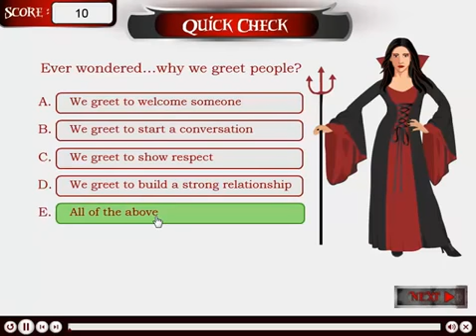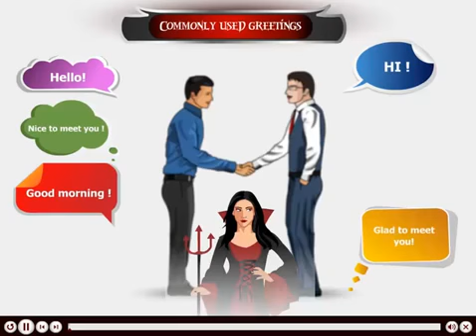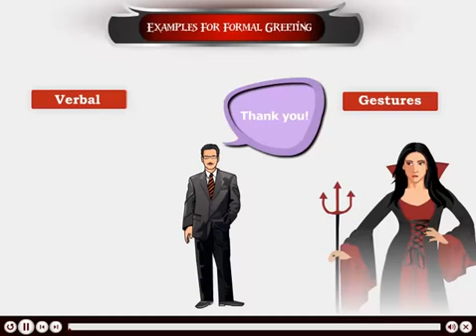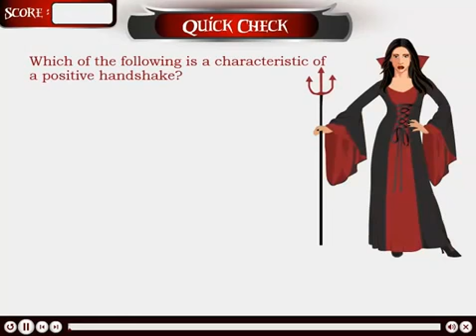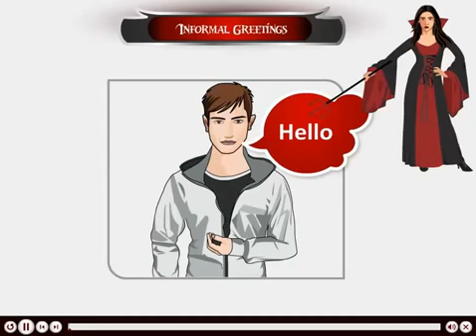Gamified Corporate Programs sample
Gamified Trainings, Gamification at work.